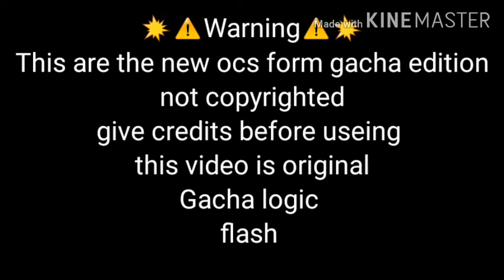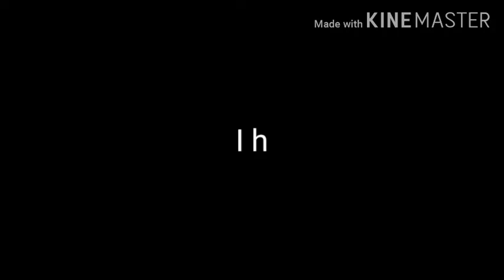If i was in miraculous ladybug part 5 (New hero?!) gacha edition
Gacha club❌
Gacha edition ✅
IbisPaintX✅
KineMaster✅
Screen recorder X ❌